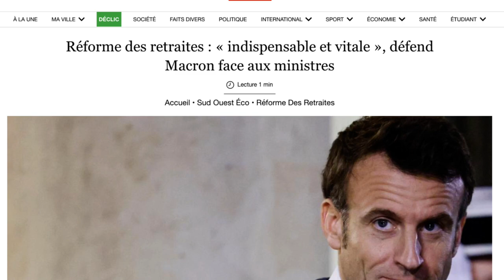Les demeurés de la "légitimité", Frédéric LORDON — note de blog, 07.02.2023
Audio des Demeurés de la "légitimité", billet posté le 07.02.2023 par Frédéric LORDON sur son blog hébergé par Le Monde diplomatique, "La Pompe à phynance"

Pour reprendre la description que Lordon lui-même en donne en préambule : ce texte, développement d’une intervention faite à l’occasion d’un meeting de Révolution Permanente, revient en longueur sur une question sans doute décisive dans la période, la question de la légitimité, ou plutôt des légitimités : celle de l’élection, celle du mouvement social.

À l'occasion des arguments déployés pour promouvoir la réforme des retraites, le billet examine, d'une part, l'intérêt vital pour la bourgeoisie de s'adosser à un légalisme étroit, dans lequel toute légitimation s'opère par le seul processus électoral ; d'autre part, la parodie de démocratie qu'un pareil amoindrissement de la légitimité politique engendre.

Mieux examiné, le concept de légitimité est reconduit au domaine de la croyance collective. Et à ce titre, aucun cadre réglementaire ne saurait fournir de réelle assise de légitimité à des dirigeants en la légitimité desquels les dirigés ne croient plus.

L'émission de France 5 accueillant Nicolas Framont, commentée au début du billet, est accessible en replay au lien suivant

SOMMAIRE
0:00 Titre et introduction
4:26 L'isoloir sinon rien
7:06 Dire "légitimité" — et ne pas savoir ce qu'on dit
11:06 La faillite des institutions
13:06 Destruction du langage, destruction du débat
18:33 Un forcené est retranché
21:07 Tirer la prise
23:45 La presse bourgeoise
26:33 Un autre usage de la liberté